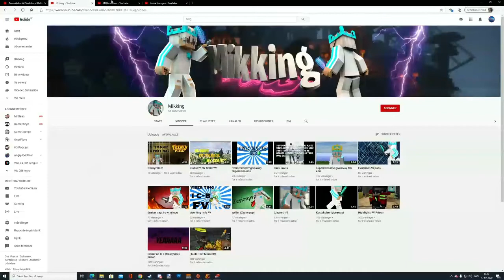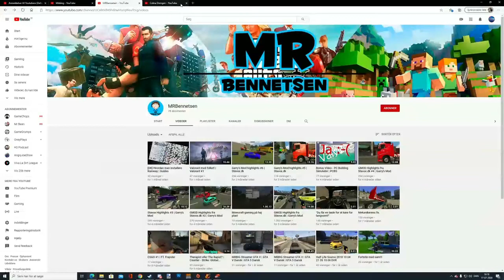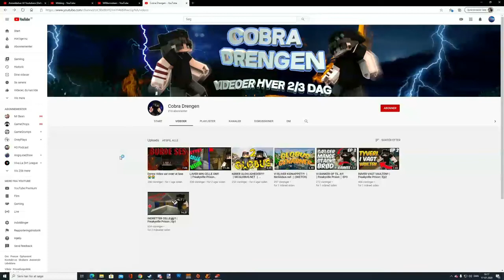Anmeldelser Af Youtubere Ep 126 (Mikking, MRBennetsen og Cobra Drengen)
outtro lavet af - FlexiDK Music English